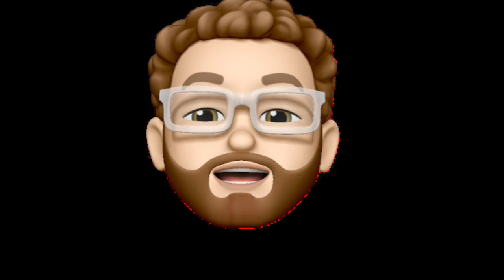Moonrise and Sunrise 14 hours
You can also follow Time-lapse What? on Facebook and Instagram.

Video equipment used in making videos
DJI Osmo Pocket Handheld 3 Axis Gimbal Stabilizer with integrated Camera

Samsung 128GB 100MB/s (U3) MicroSDXC EVO Select Memory Card

RUNME R2 4K Sports Action Camera, 12MP Wi-Fi Camera:

Brinno TLC200 Time Lapse Green Camera + KIT:

AmazonBasics Double Braided Nylon Lightning to USB Cable, Advanced Collection, MFi Certified iPhone Charger, Silver, 10 Foot

10.2 Inch Ring Light with Stand, Compatible with iPad iPhone Android:

PULUZ Mini Photo Studio Box, 20cm Portable Photography Shooting Light Tent Kit, White Folding Lighting Softbox with 20 LED Lights + 6 Backdrops for Product Display

LEGO Star Wars Sith Troopers Battle Pack 75266 Stormtrooper Speeder Vehicle Building Kit, New 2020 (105 Pieces):

Wedding cake topper lego set 40197

LEGO Star Wars: The Phantom Menace Anakin’s Podracer – 20th Anniversary Edition 75258 Building Kit (279 Pieces)

Millennium Falcon Microfighter set 75193

Sydney Opera House Lego set 10234:

Lego Millennium Falcon set 7965

Lego Town Hall set 10224

LEGO Star Wars Super Star Destroyer 10221

Lego set 10232 the Palace Cinema

Emporium Lego Set 10211

VW camper van lego set 10220

LEGO Creator Mini Cooper Car

LEGO Harry Potter Hagrid's Hut: Buckbeak's Rescue 75947 Toy Hut Building Set from The Prisoner of Azkaban Features Buckbeak The Hippogriff Figure (496 Pieces)

Solar Powered Toy Shaking Flamingo

NATIONAL GEOGRAPHIC Glow-in-the-Dark Crystal Growing Lab

NATIONAL GEOGRAPHIC Blue Crystal Growing Lab - DIY Crystal Creation - Includes Real Calcite Crystal Specimen

Crystal Grow Aquarium Discovery

Grow aquarium

Water beads

Dyson V11 Torque Drive Cordless Vacuum Cleaner, Blue:

ALPS Mountaineering Lynx 4-Person Tent, Clay/Rust:

Paw Patrol 7 puzzles in one (Nickelodeon)

4 Set Lion King Puzzles - 48 Piece Puzzle Gift Set: